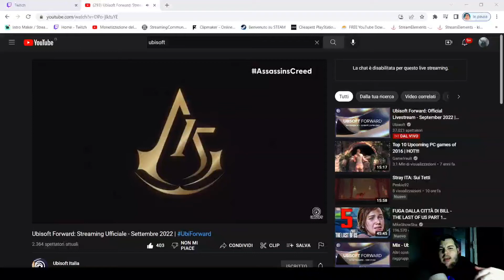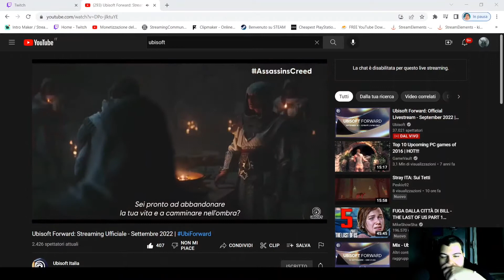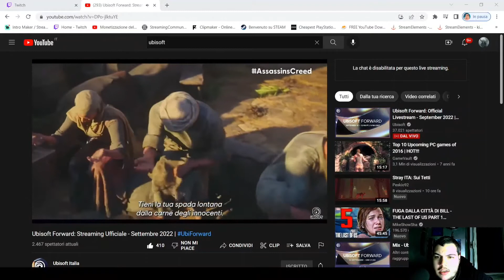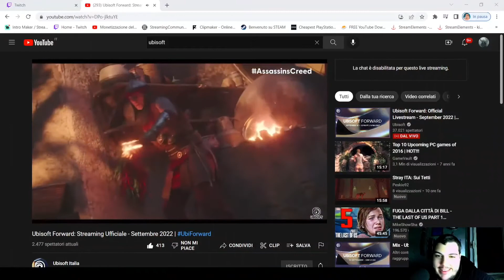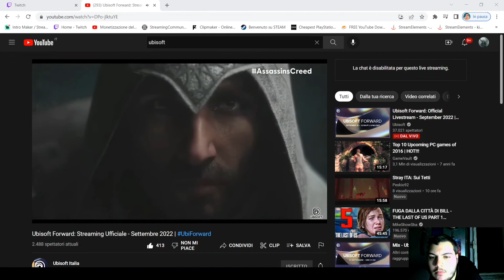REACTION AD ASSASSIN'S CREED MIRAGE😱😍